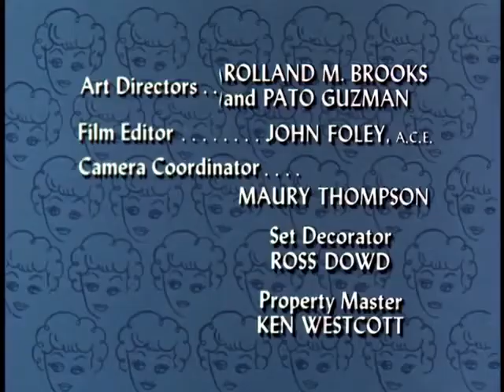The Lucy Show S03E12 Lucy Gets the Bird